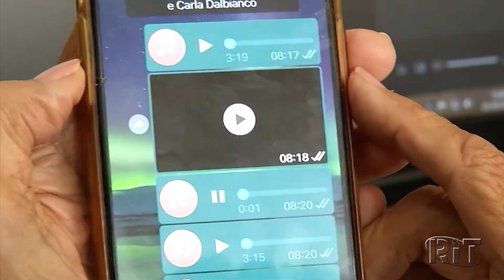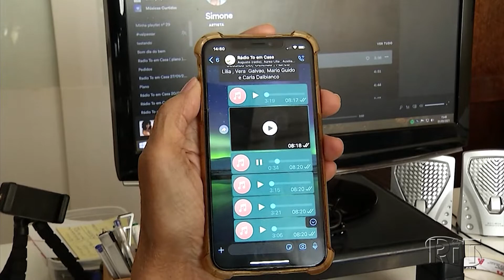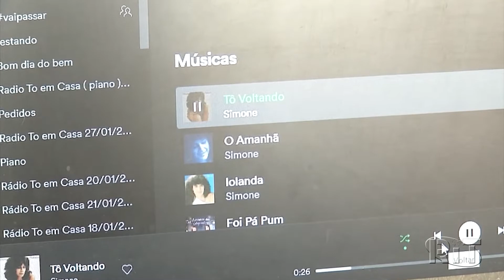Aposentada cria rádio em grupo de "Whats" para alegrar amigas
"Bom dia gente do meu coração, está entrando no ar a rádio 'Tô em Casa', aquela que chega até você pelo WhatsApp e envia abraços através das músicas. Sou Martha Barbosa, a radialista mais feliz que existe, por ter vocês como ouvintes”.
É assim, ao som de “You Can Dance” do grupo Abba, que Martha Barbosa Dos Santos Pereira, de 72 anos, começa a conversar com seus ouvintes todos os dias no começo da manhã.